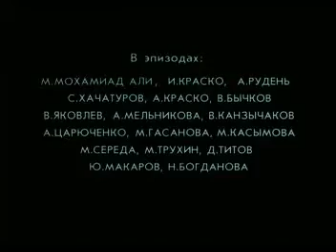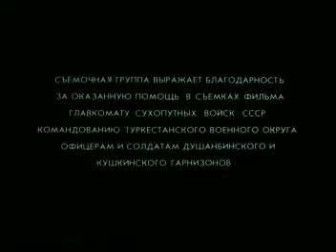avganskiu izlom авганский излом_HDTV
События фильма разворачиваются накануне вывода советских войск из Афганистана. В подразделение десантников, которым командует майор Бандура, направляется сын высокопоставленного военного. Причина его прибытия накануне вывода войск понятна всем: парню необходимо успеть «поучаствовать» в боевых действиях и заработать награды...